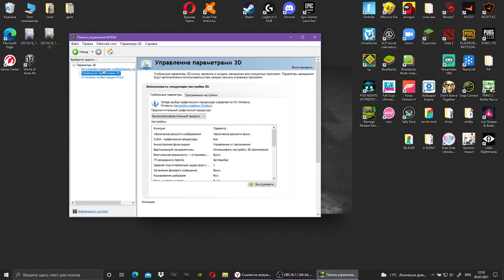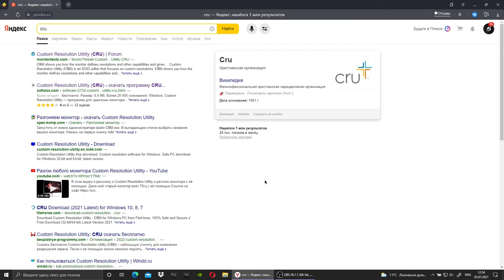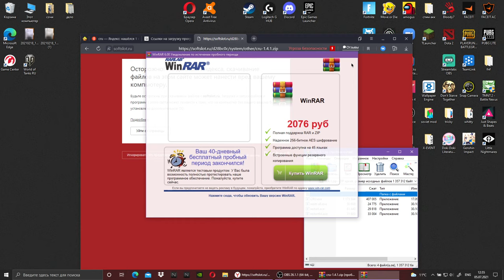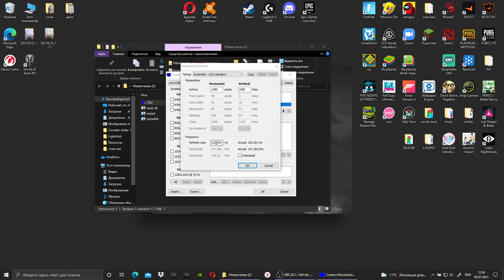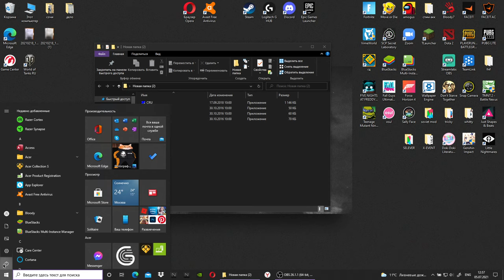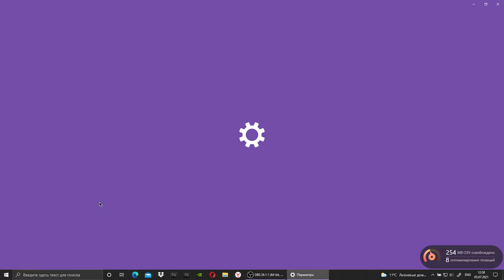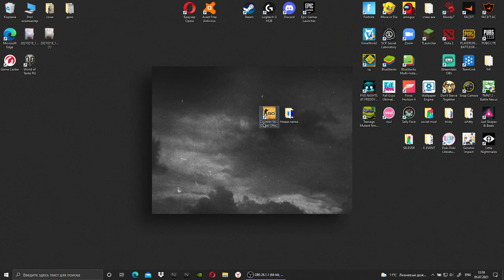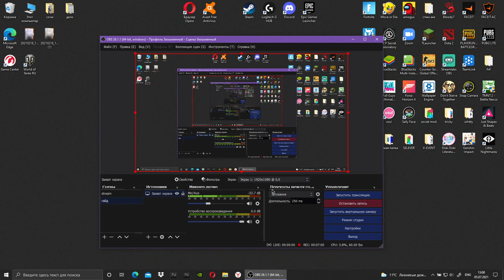ЛЮБОЕ РАЗРЕШЕНИЕ В КС ГО ДЛЯ НОУТБУКОВ!!!!!